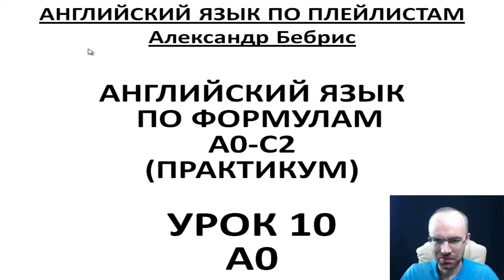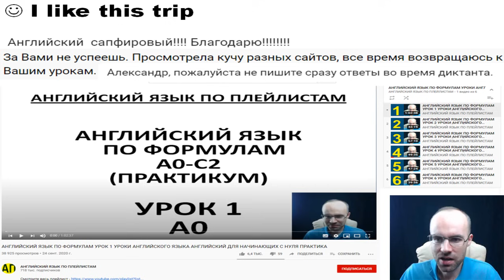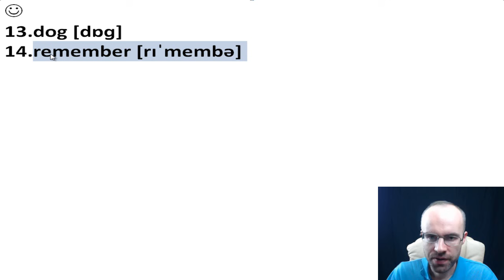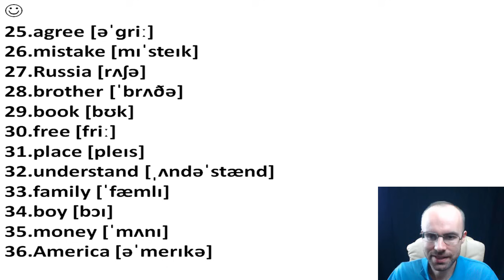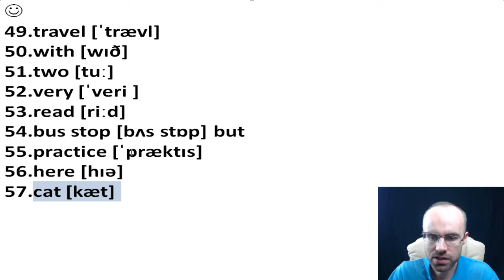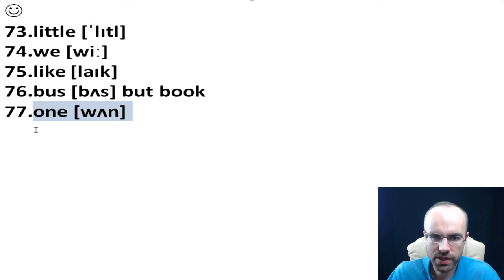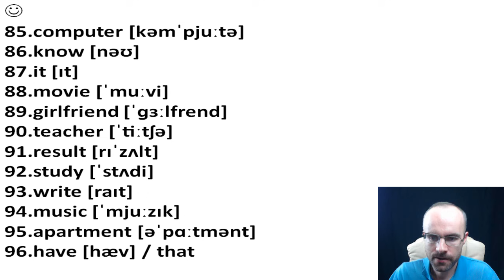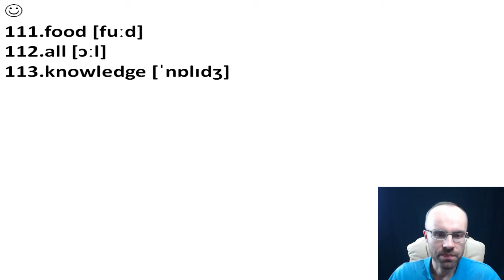АНГЛИЙСКИЙ ЯЗЫК ПО ФОРМУЛАМ УРОК 10 УРОКИ АНГЛИЙСКОГО ЯЗЫКА АНГЛИЙСКИЙ ДЛЯ НАЧИНАЮЩИХ С НУЛЯ